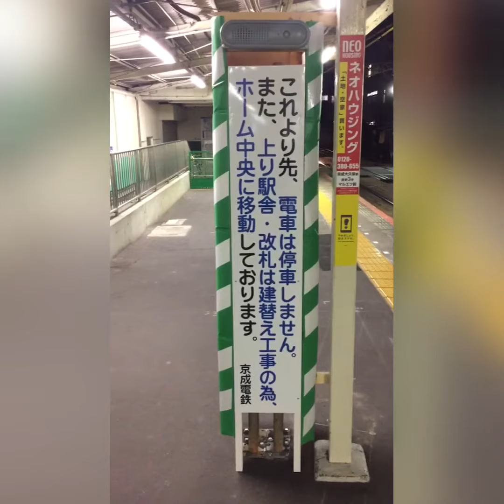京成大久保駅の線路 State of the railroad track at Keisei Okubo Station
京成大久保駅の線路上が木で養生されていました。工事のためなのでしょうか。